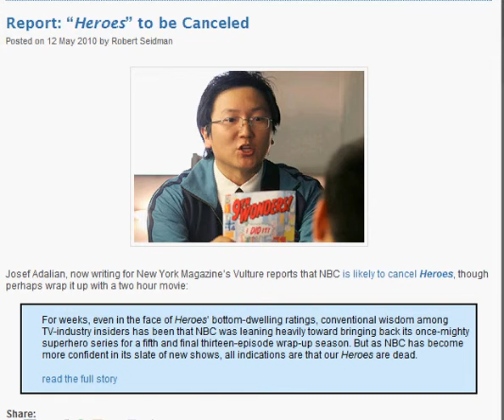My Thoughts on the rumored "Heroes" Cancellation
And BTW, "Chuck" might be renewed. :-)

Website Source: TvByTheNumbers.com

Copyrights:

"Heroes" is owned by NBC-Universal and created by Tim Kring